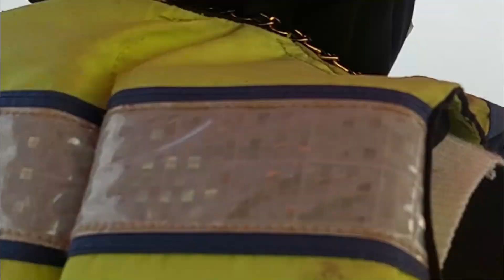Pembentukan Karakter Karyawan Millenial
Pembentukan karakter. Sejak awal berdiri Bank BCA yang dibangun oleh Group Salim  sangat peduli terhadap kompetensi karyawannya.  Meski sudah ganti kepemilikan,  Bank BCA  masih mempertahankan budaya peningkatan kompetensi  melalui Pelatihan yang Terprogram dengan baik. Salah satu Partner Bank BCA  dalam Pengembangan Karyawan khususnya dalam Melakukan Pelayanan Ke pelanggan  adalah  SQC atau Service Quality Centre.